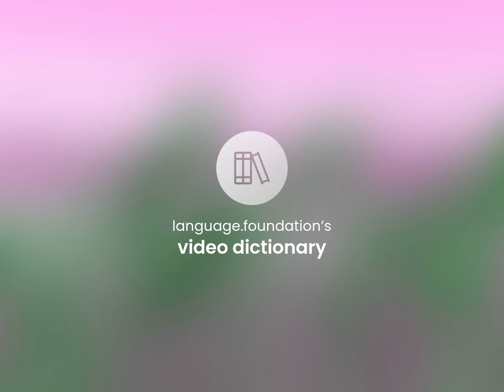Lipogram | meaning of LIPOGRAM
What does LIPOGRAM mean?